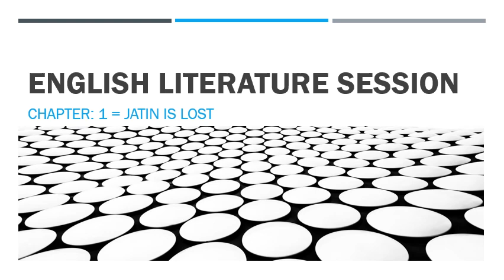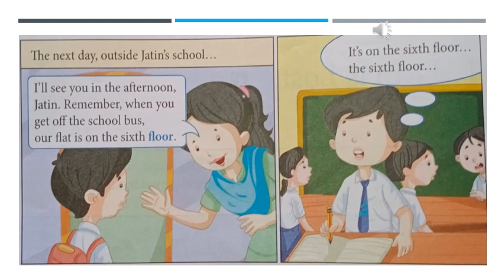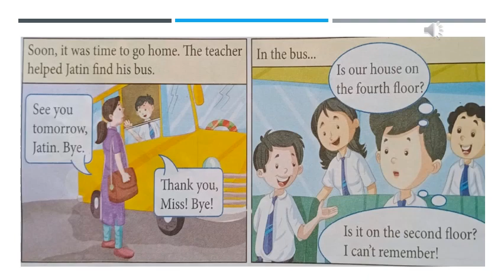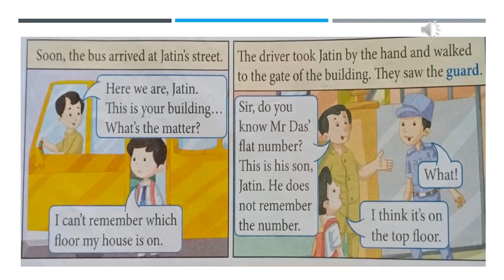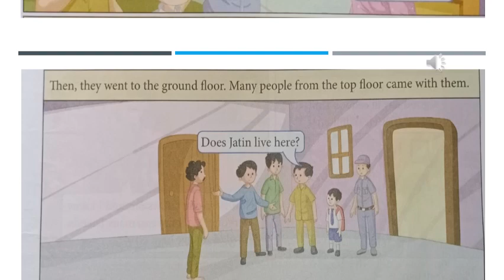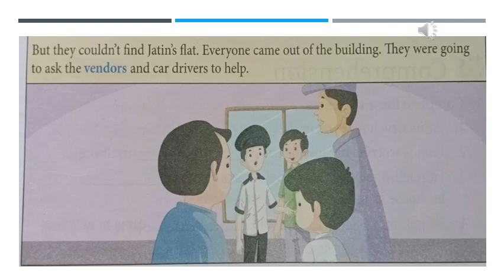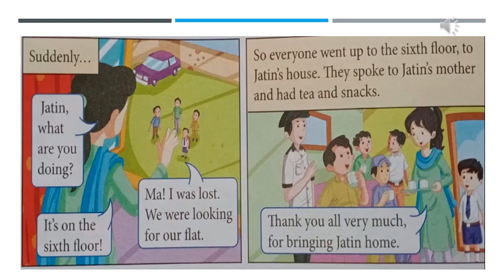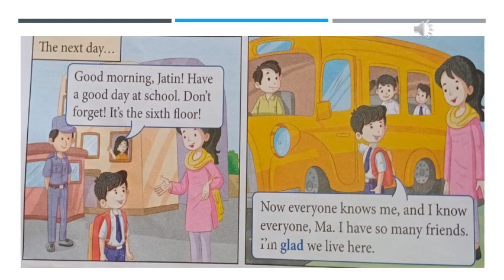Class II English Literature session by Sushma More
Kline Memorial School of UBS
Class II